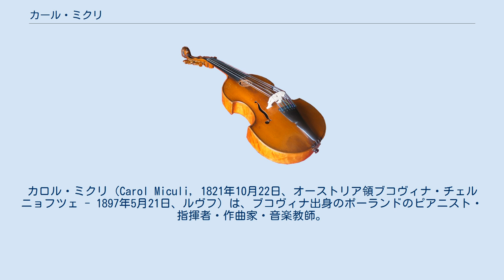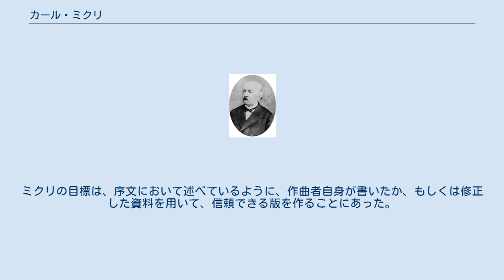カール・ミクリ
カロル・ミクリ（Carol Miculi, 1821年10月22日、オーストリア領ブコヴィナ・チェルニョフツェ - 1897年5月21日、ルヴフ）は、ブコヴィナ出身のポーランドのピアニスト・指揮者・作曲家・音楽教師。
ポーランド語ではカロル・ミクリ（Karol Mikuli）だがドイツ語風のカール・ミクリ（Carl Mikuli）の名で知られている。
ポーランド人のほかに、彼の生地に多く住むルーマニア人、アルメニア人の血も引く。
 ショパンの弟子で、後にその助手を務めた。
こんにちでは演奏家としての活動よりも、「ミクリ版」と呼ばれるショパンの校訂譜（1879年、米国では1895年）の作成者として有名である。
著名な門人にモーリツ・ローゼンタールとラウル・コチャルスキがおり、孫弟子にワンダ・ランドフスカやミェチスワフ・ホルショフスキ、ステファン・アスケナーゼがいる。
 ミクリ版の楽譜は、1に示したように、ドーヴァー・パブリケイションズから復刻されている。
ミクリの目標は、序文において述べているように、作曲者自身が書いたか、もしくは修正した資料を用いて、信頼できる版を作ることにあった。
ミクリは、ショパンがレッスンの際に述べた発言を詳しくまとめ、権威ある音楽家たちにショパンの演奏がどのように映っていたかをインタビューしている。